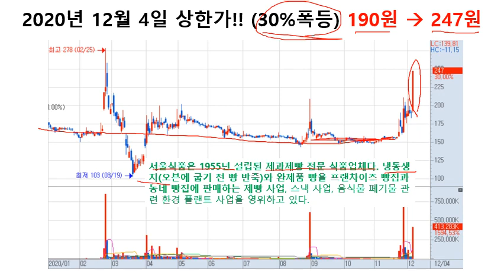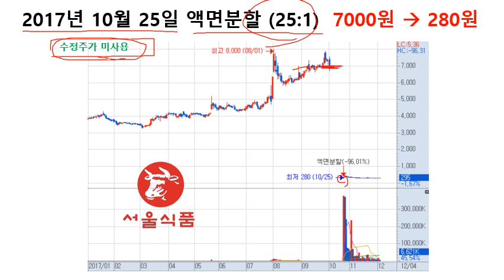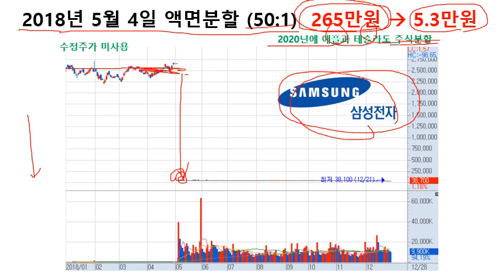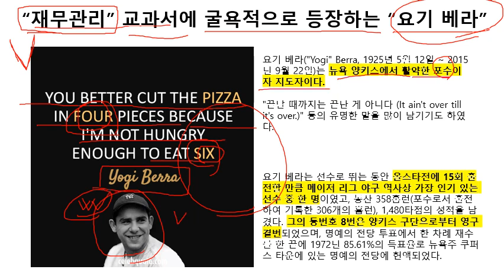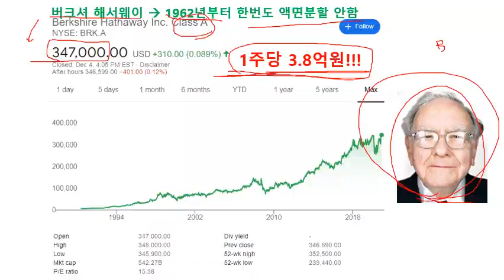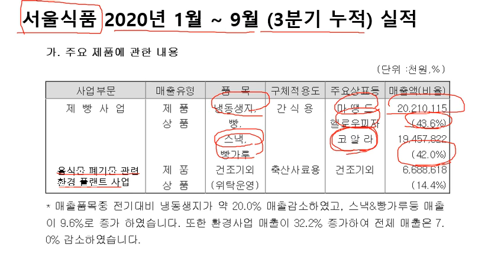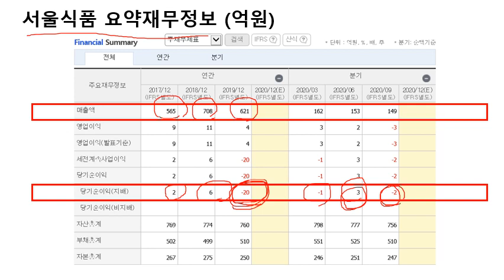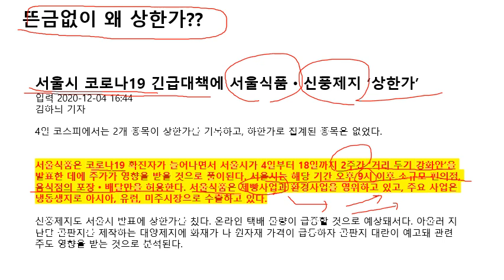동전주 서울식품 기업분석, 상한가 이유? 액면분할